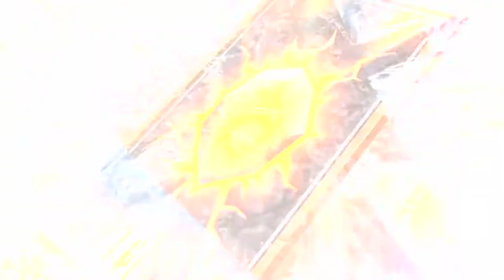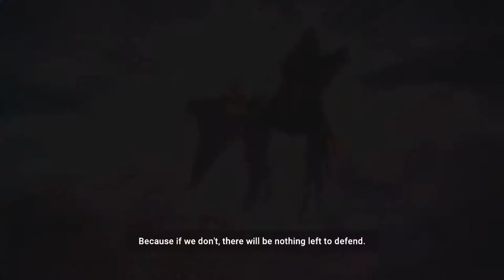Let's Play: Monster Train - First Class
This strategy/deckbuilder has a few ideas that are novel, with action taking place across multiple levels, which does require a bit more strategic planning than usual